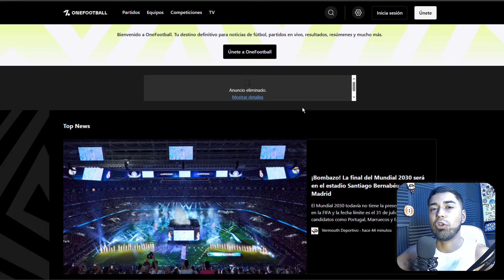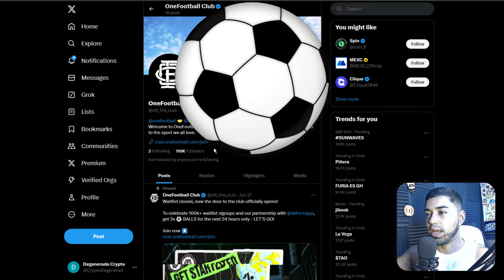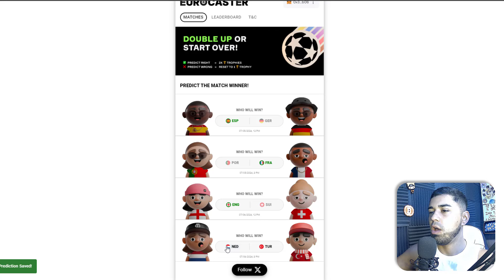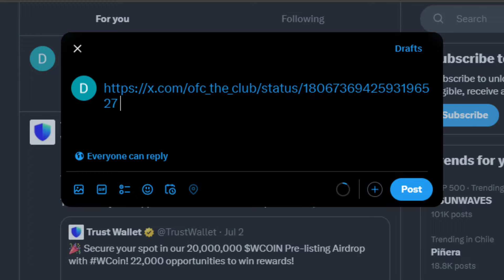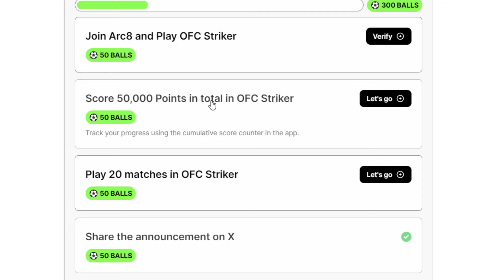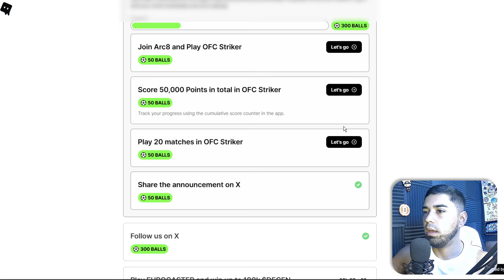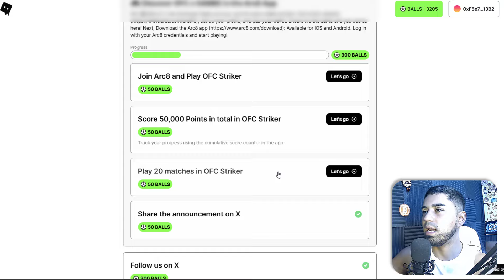Este NUEVO AIRDROP GRATIS se hace en MENOS de 5 MINUTOS 🔥 ONE FOOTBALL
HOY veremos un NUEVO AIRDROP que pronto estará en BOCA de TODOS debido a su alta FINANCIACIÓN $307M y además es TOTALMENTE GRATIS👇